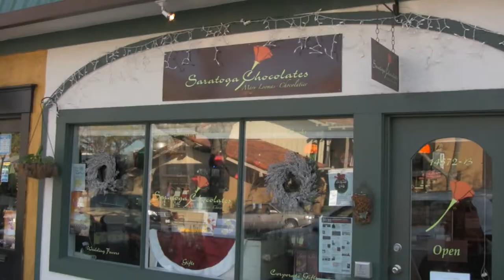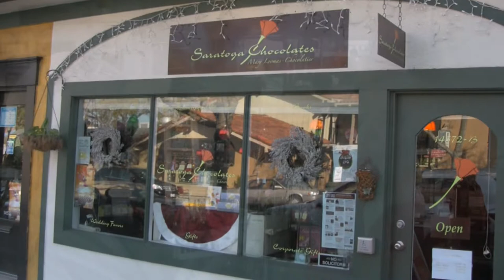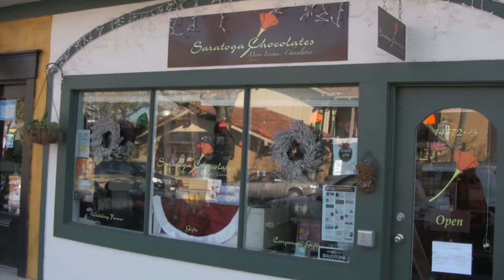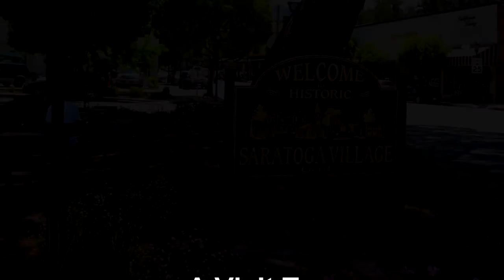A Visit To Saratoga Village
Nann visits some of the shops in the Village on Big Basin Way in Saratoga CA